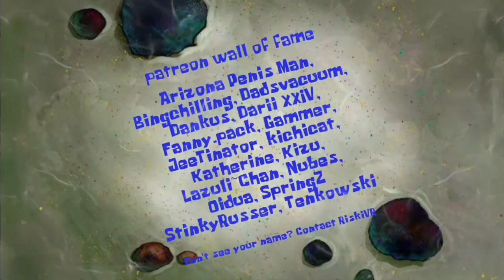Uh... Patrick? (AI Sponge Rehydrated Clip)